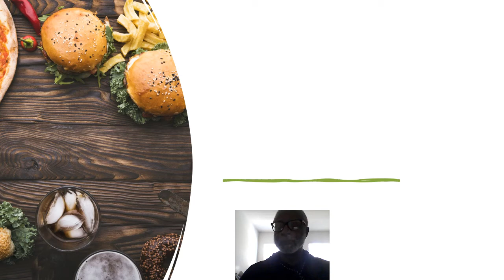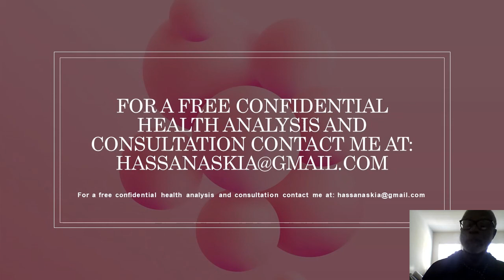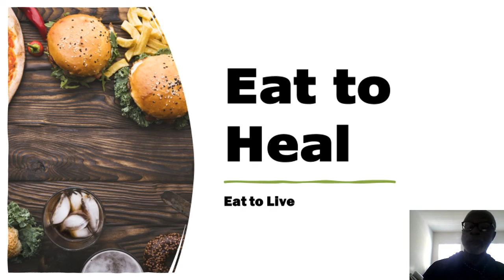Eat to Heal - Eat to Live